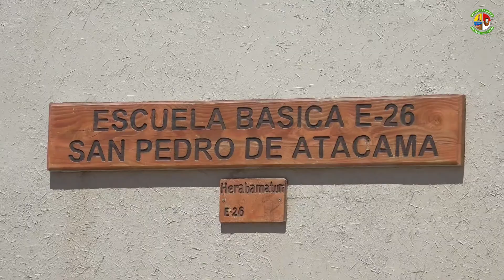DEPARTAMENTO DE EDUCACION MUNICIPAL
En el presente video podrán conocer un resumen de la gestión municipal del año 2020 del Departamento de Educación Municipal, de la Municipalidad de SanPedrodeAtacama. Información que pueden revisar en mayor detalle en el siguiente

ConSanPedroVoy ¡a mantenerme informado!